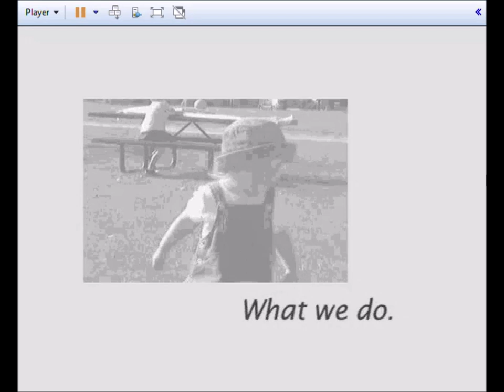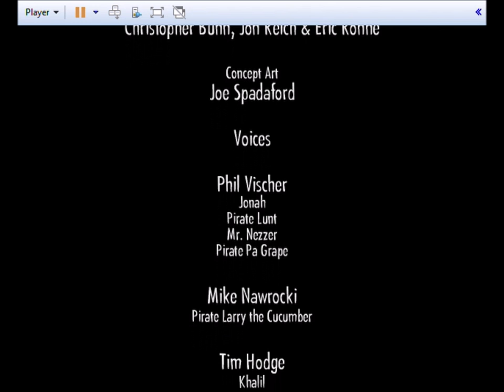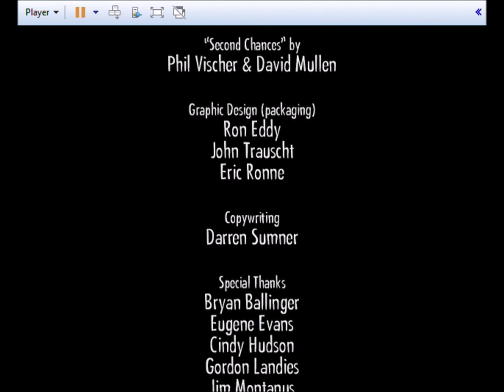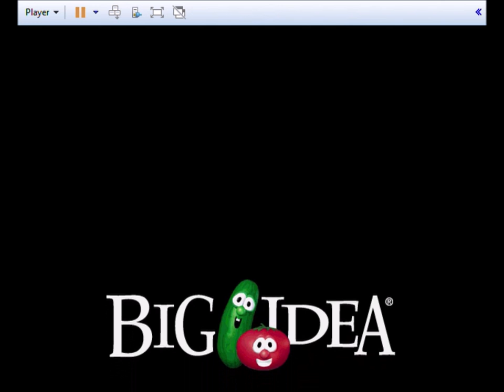Jonah: A VeggieTales Game (Full PC Gameplay) [NO COMMENTARY] {Played By SaladBar97}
I had to skip all the cutscenes due to copyright.
I've been meaning to make this video for over a year, and due to compatibility and screen recording issues, I finally got everything working.
Here it is. A gameplay of this game WITH NO COMMENTARY! 15 dollars on ebay well spent! :-)
This game IS my childhood. I used to put in hours and hours into this game as a kid. It took me weeks to beat it then. Now I can beat in 30 minutes lol. Do you have fond memories of this game?